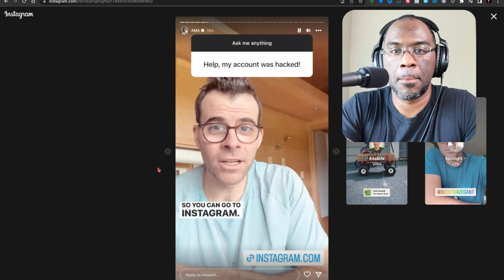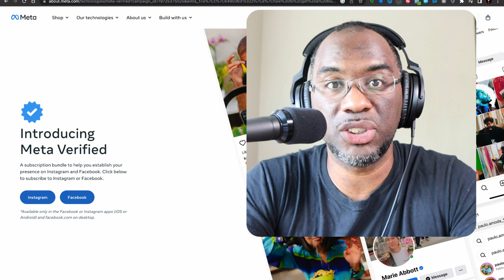Meta Verified is broken and nobody knows it.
Meta Verified is officially available in the U.S. but there are some things you want to know that have changed about the meta verification service that have changed the mind of some Facebook and Instagram users!

In fact, this video goes so far as to make the case as to why you should cancel your subscription to Meta Verified before it's too late. Meta Verified is another attempt for tech companies to take ownership away from users and bleed them of their resources.

Subscribing to Twitter Blue and Meta Verified will embolden more tech companies to issue subscription models, but that isn't worst thing about it all, nor is it the number one reason you should not subscribe to Meta Verified.

This is a serious and sober warning about the dangers the Meta verification subscription can introduce to the economy if it is successful.
In this latest installment in the series, we discuss a very serious problem with meta verified. If Meta actually fixed this problem Instagram Meta verified would be worth purchasing to more creators.

My gear:
Rode Wireless Go ll
Canon M50
Sigma 16mm Lens